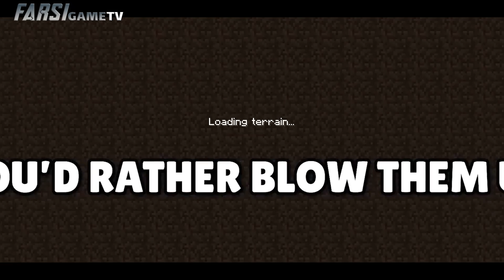تئوری ماینکرفت / 25 راه برای اذیت کردن دوستاتون در ماینکرفت !! / Minecraft